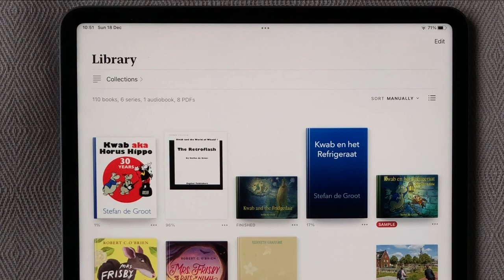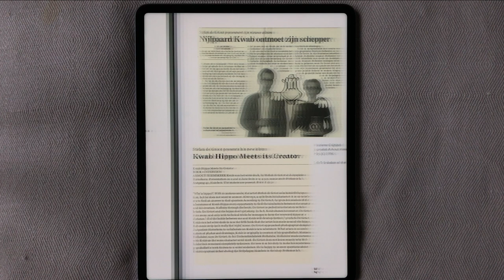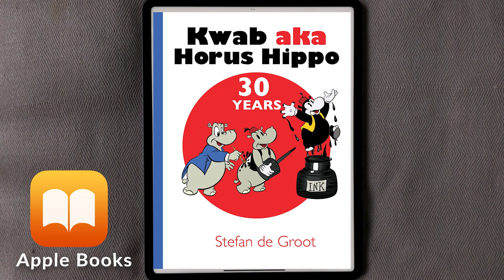Kwab aka Horus Hippo 30 Years eBook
Kwab and aka Horus Hippo 30 years

This ebook tells the story of Kwab Hippo from a comic character to a cartoon character. Dutch comic artist Stefan de Groot tells his story on the basis of comics, illustrations, interviews, and previously unpublished daily comics. With this hippo he started his career as a professional artist. It is a revealing story about the successes and setbacks. Between 1993 and 2014, 12 Kwab comic albums appeared: An Incredible Tale, The First Hippo, The World Championships, Kwab and the Fridgedair.

In 1996 Kwab Hippo changed into Horus Hippo. Stefan de Groot revealed the true origin of Kwab Hippo; he used to be a cartoon character his grandfather designed  and animated in the late 1920’s. In the series the following books were published in Dutch: Kwab of the Silver Screen, Kwabenezer Scrooge, Kwab’s Travels, Baron Von Kwabschaussen, Kwab-San de Stonecutter, Kwab and the World of Whatif? The Retroflash, Kwab Valentino. The book is filled with sketches, designs, and never published comic strips. For the first time, they are translated into English. The book also has QR links to videos about this cartoon hippo.

Amazon Products I recommend